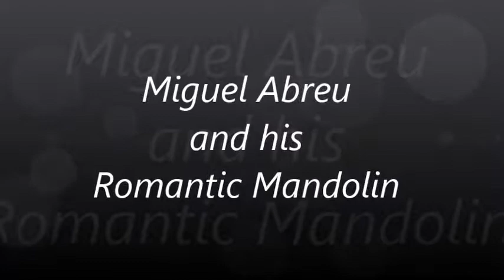MIGUEL ABREU VIDEO PROMO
A mandolin demo from a show in a nursing home